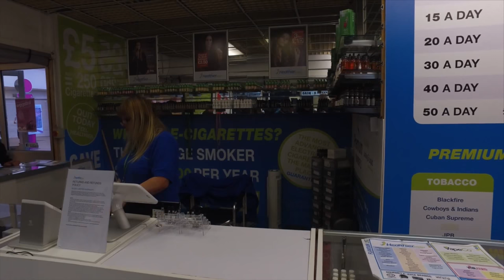VTTV Thursday - 10-03-2016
Marewa Glover joins Keith and Dave to talk Ecigs, New Zealand and, mostly, Ecigs. There may be Gin...